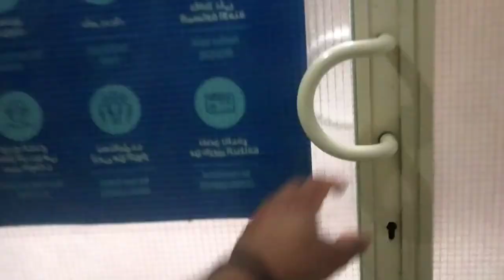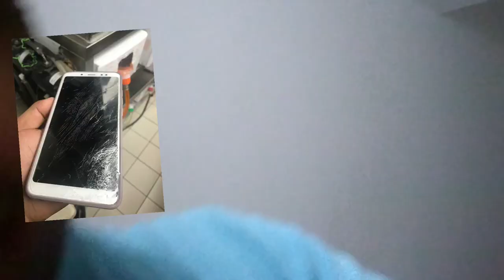Americana Company Kuwait Me Kese hai?? 😍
तो दोस्तों आप लोग आ रहे होंगे कुवैत में काम करने के लिए तो आपके लिए बेहतरीन वीडियो लेकर आया हूं कुवैत की कंपनी जिसका नाम है अमेरिका ना ग्रुप ऑफ कंपनी आप लोगों ने बहुत बार कमेंट कर कर पूछा है कि अमेरिका ना ग्रुप ऑफ कंपनी के ऊपर वीडियो बनाइए तो आज हम आपको नई वीडियो लेकर आए हैं अमेरिका ना ग्रुप ऑफ कंपनी के बारे में तो जरा वीडियो को पूरा देखना और हमें बताना किया आपको कैसा लगा अमेरिका ना ग्रुप ऑफ कंपनी का इंफॉर्मेशन और हम आपके लिए ऐसे और वीडियो लेकर आते रहेंगे इसमें आपको समझ आए  ।।।

. Search in facebook page :
          shashikantkhandelwal

1) boya By -m1 mic
2)ring light
3) mobile phone Mi note 5 pro
4) green screen
5) tripod for mobile
6) boya MM1 short gun mic
7)  dslr camera
8) laptop
9) boat earphones
10) speak

1) Boya mic

2) Mi note 5 pro

3) ring light

4) tripod

5) green screen

6) Boya MM1 : short gun mic

7) dslar camera

8 ) laptop

9) boat earphones